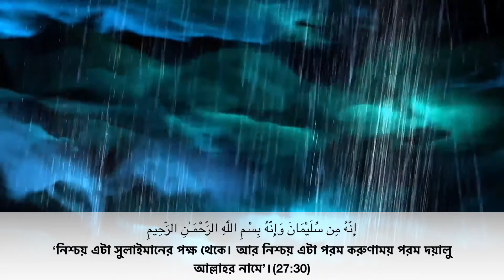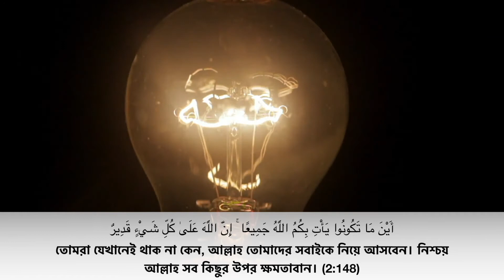জ্বীন হাজির করুন দুনিয়ায় সহজ উপায়ে ​​​| easy ways to bring jinn | ড. মাজহারুল ইসলাম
আস--সালামু আলাইকুম।
জরুরী ঘোষণাঃ
আগের নাম্বার গুলো আর ব্যবহার করা হয়না এবং ফোন রিসিভ করা হয়না। ধন্যবাদ

রুকিয়া ইন্সটিটিউট
ড. মাজহারুল ইসলাম
জ্বীন যাদুর কুরআনি গবেষক

Exclusive; জ্বীন হাজির করুন নিজেই ​​| জ্বিন ও জাদুর চিকিৎসা | ড. মাজহারুল ইসলাম

ড. মাজহারুল ইসলাম
⭐⭐⭐আমল করুন সুস্থ থাকুন ⭐⭐⭐
⭐⭐⭐ আমি সবসময় শরিয়া, দেশের সংবিধান ও প্রচলিত আইনের প্রতি শ্রদ্ধাশীল⭐⭐⭐

জ্বিনকে_ধরে _আনুন

Fair Use Notice: Disclaimer: This channel may use some copyrighted materials without specific authorization of the owner but contents used here falls under the “Fair Use” Copyright Disclaimer under Section 107 of the Copyright Act 1976, allowance is made for "fair use" for purposes such as criticism, comment, news reporting, teaching, scholarship, and research.